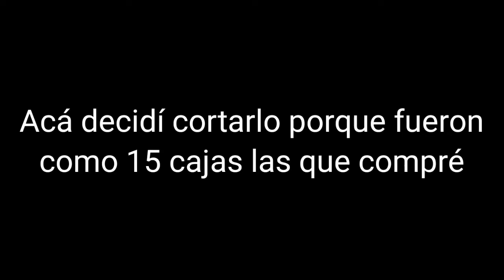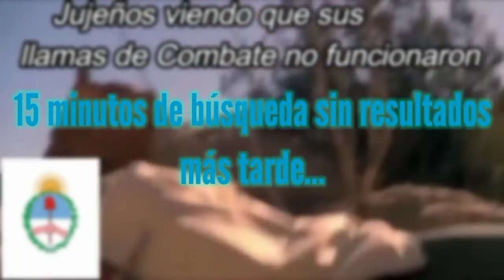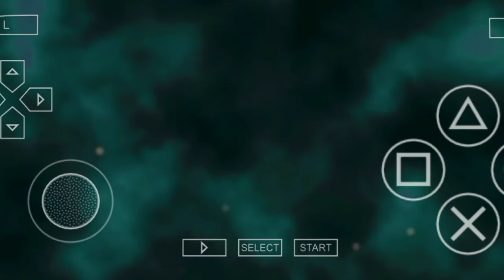QUE NO ESCAPE! || Yu-Gi-Oh! GX Tag Force #9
Tras descubrir su verdadera identidad, blair huyo de su habitación sin paradero alguno. No hay que dejarla escapar!(a pesar de que eso fue lo que le deje hacer XD)

Gracias por todo kazuki...